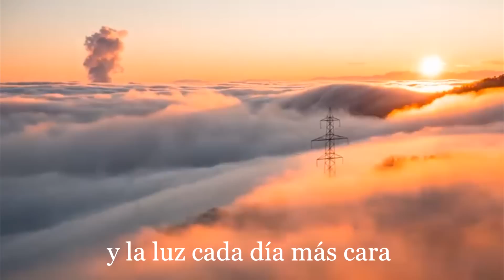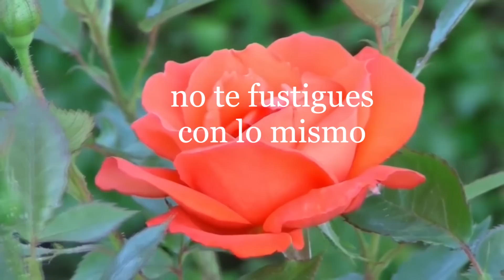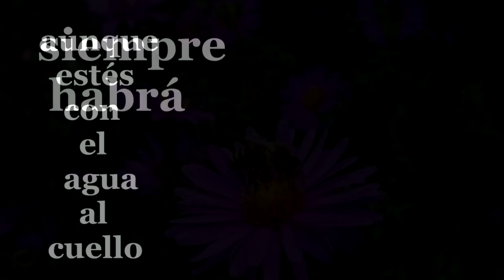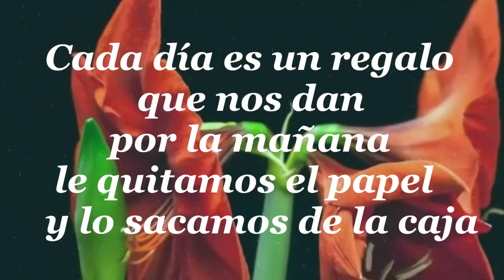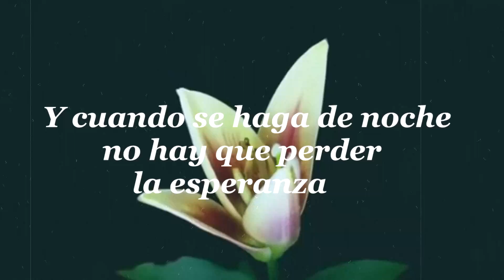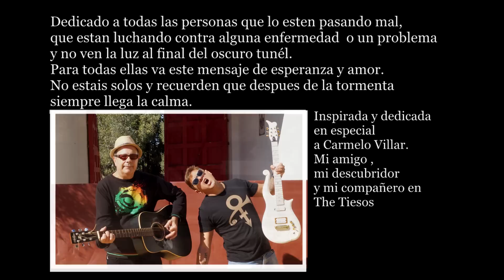Abraham Sevilla - Merece la pena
Música y letra : Abraham Sevilla
(excepto letra de narración de Jesús Beades)
La vida pasa tan deprisa que a veces ni nos damos cuenta
que estamos aquí de prestados y el tiempo es solo una quimera
que pasa por delante nuestra mientras hacemos dos mil planes
y acabamos olvidando  , que vivir es lo más importante.
Y venga letras de hipoteca y el coche ahora no me arranca
mi jefe me cogió manía y la luz cada día más cara
la tele mejor ni ponerla , malas noticias aseguradas
pero a pesar de todo no voy a tirar la toalla.

La vida merece la pena aunque estés con el agua al cuello
siempre habrá una salida , aunque a veces parece que nunca la vemos
no tires nunca la toalla, mañana será un nuevo día
no pierdas nunca la esperanza, por mucho fuego que tenga el infierno que estés soportando aquí. merece la pena vivir

El vaso mejor medio lleno  y la aptitud de un espartano
Y si los sueños no se cumplen  Seguramente será por algo
No te fustigues con lo mismo, por los errores del pasado
Con no repetirlos ,ya habrás avanzado
"Cada día es un regalo que nos dan por la mañana
Le quitamos el papel,  lo sacamos de la caja.
Disfruta cada minuto que el tiempo es veloz y pasa.
Disfrutar es la mejor manera de dar las gracias.
Y cuando se haga de noche no hay que perder la esperanza. Después de la oscuridad vuelve otra vez la mañana"
por mucho fuego que tenga el infierno que estés soportando aquí. merece la pena vivir

Bajo: Serafín: John Ayuga
Guitarra Eléctrica: Juan Antonio García Moreno "Garci"
Batería : Rafael González Benítez
Teclados: José Aparicio Pérez
Guitarra Acústica: Abraham Sevilla
Coros : Abraham Sevilla
Coros femeninos:
María del Mar Ramos, Vanesa Muñoz Soler, Ana Romero Recio, Lydia Sánchez García,  Victoria  Aguilar-Galindo Sánchez
Mezclado en AudioTrackingStudios : Juan Antonio Espinosa
el 8/6/2022

Variedades artísticas del artista gaditano Abraham Sevilla.
Comedia, parodias, tutoriales, humor, guitarra, canciones etc. de todo un poco.

Canción inspirada y dedicada a todo el que lo este pasando mal y ojala esta música sea fuente de inspiración .
En especial para mi amigo Carmelo Villar

y mucho mas en este canal ...sean ¡¡ BIENVENIDOS !!